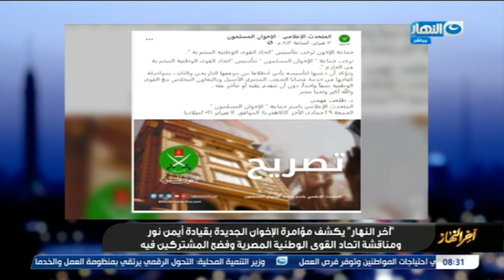آخر النهار | يكشف مؤامرة الإخوان بقيادة أيمن نور و محمد ناصر وتأسيسهم اتحاد القوى الوطنية المصرية